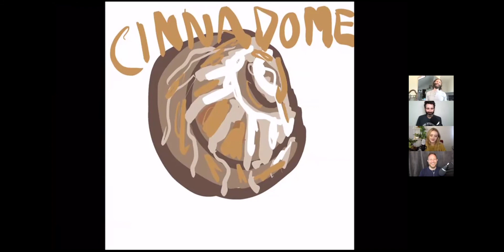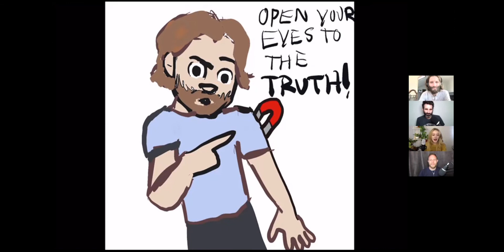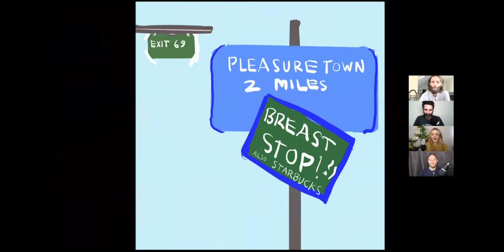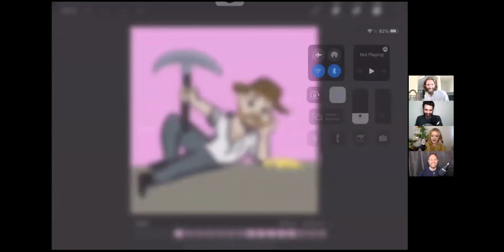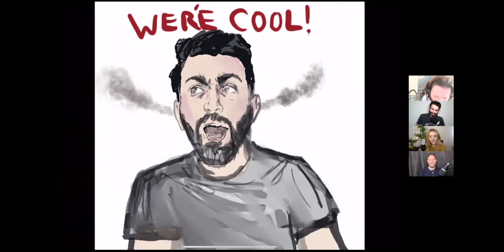Is This Anything Ep 47: The Jokes Section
*Our next live zoom show is July 27th at 9pm ET! Get your tickets now at nowheretime.com*

On this week's episode we say a lot of wrong things, and we need you to correct us! We get into Leedy's summer plans, Neil Degrasse Tyson, liberal sex, gold diggers, and Rob's new gym business. Also Jarret updates us on his various doctor visits.

(Jarret 29:55 | Brett 46:45 | Rob 58:35)

"Is This Anything?" a show where a group of professional comics take turns pitching each other their new stand-up joke ideas. Top notch or total duds, each idea gets tagged, punched up, and riffed on until eventually it's something.